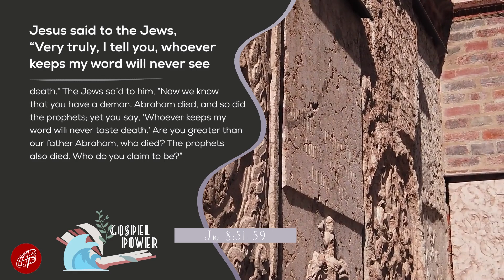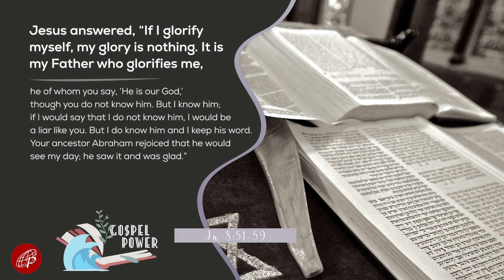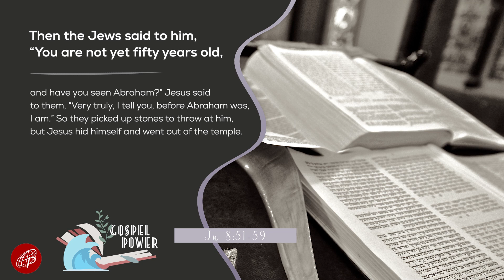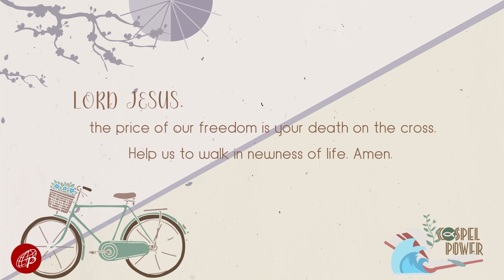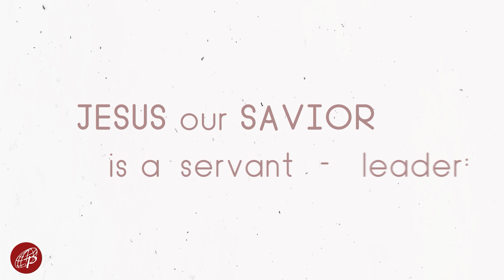Gospel Power | April 7, 2022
Gospel Power | JJn 8:51-59
April 7, 2022 | Thursday of the 5th Week of Lent

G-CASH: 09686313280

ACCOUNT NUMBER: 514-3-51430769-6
SWIFT CODE: MBTCPHMM